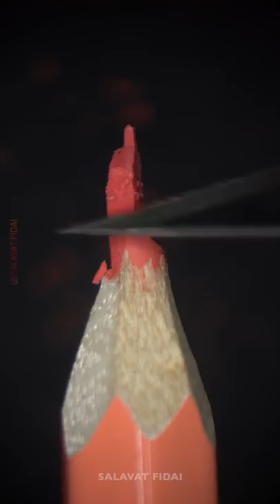Best TikTok video about carving pencils DIY CRAFTS (Part 3)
The video about pencil carving for beginners,
pencil micro art or pencil lead micro-sculpture,
tutorial how to do pencil carving,
about pencil carving tools for pencil art and etc.

MATERIAL:
The sculpture was carved from a jumbo pencil (the rod diameter 5 mm) and regular pencil #2 (the rod diameter 2 mm)

TOOLS:
- Craft knife and blades n11
- Camera SONY a7mIII + macro lens
-  a Binocular stereo microscope (no name made in China)
- Soft:  Photoshop, Final Cut Pro X

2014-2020